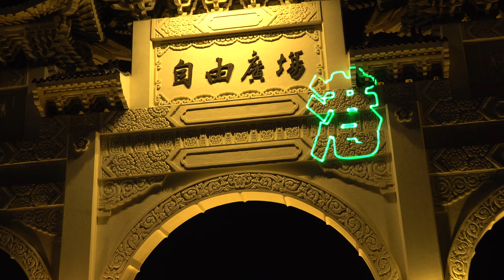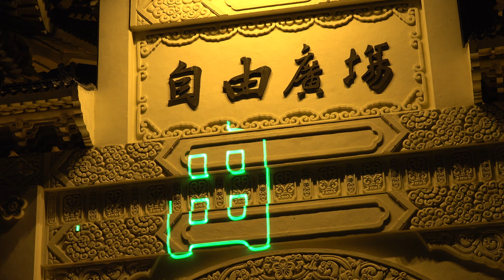2019年11月17日自由廣場撐香港要自由為港發聲光復香港時代革命音樂演唱會Freedom is not Free 台港民主運動展「陸視MLTV陸網TVTS台網TNTV中網CTTV華網TVTV」 6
2019年11月17日自由廣場撐香港要自由為港發聲光復香港時代革命音樂演唱會Freedom is not Free 台港民主運動展
由守民主護台灣大聯盟主辦「撐香港，要自由 Freedom is not Free」系列活動，11月17日晚間在台北自由廣場前舉行「撐香港要自由」為港發聲演唱會，由樂團滅火器擔綱開場演出。